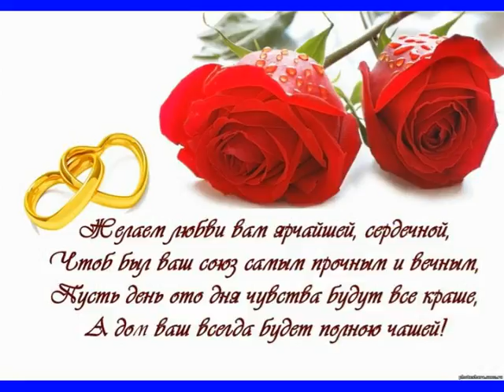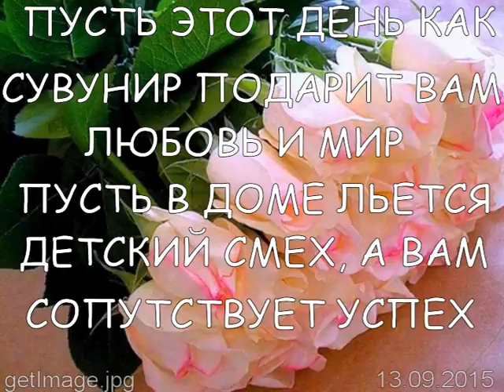МЫ ЖЕЛАЕМ СЧАСТЬЯ ВАМ!